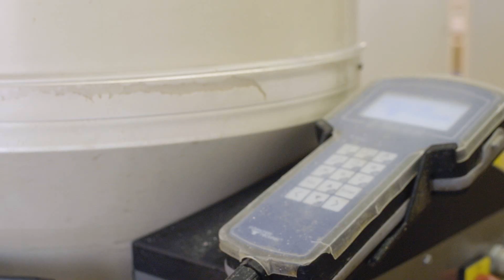Night Hawk Dairy: How They Use 'Beef on Dairy' Breeding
Traditional breeding programs were all about luck. Today, dairy farms like Night Hawk Dairy are no longer depending on chance to replenish their herd. Take a behind-the-scenes look at how Night Hawk Dairy uses ‘beef on dairy’ breeding to achieve greatness. For more about how Purina partners with farms like Night Hawk Dairy,

Jim and Chris Leick are the co-owners of Night Hawk Dairy in Stratford, Wisconsin. From calf and heifer management to data collection and genomic testing, they leave nothing to chance. The Leicks work closely with their Purina nutritionist to continue evaluating their current calf feeding and breeding programs and map out plans for the future of their operation.